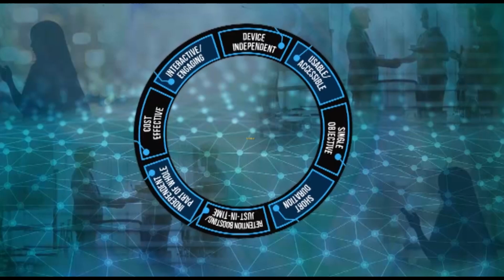McWeadon is home for blended e-learning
Dedicated to develop blended learning